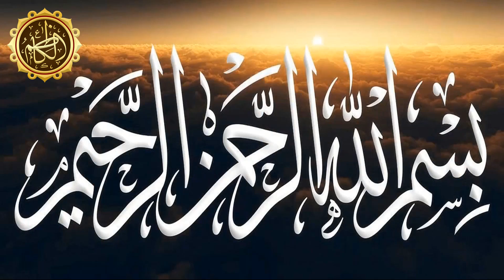Ek Wahabi Kaise Shia Hua..? | AlKazimTv | Maulana Syed Arif Hussain Kazmi